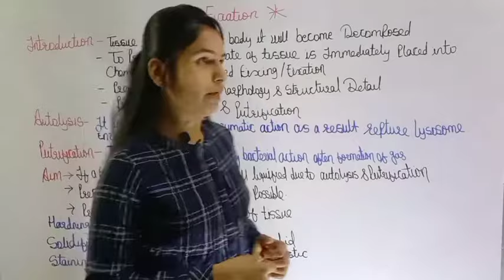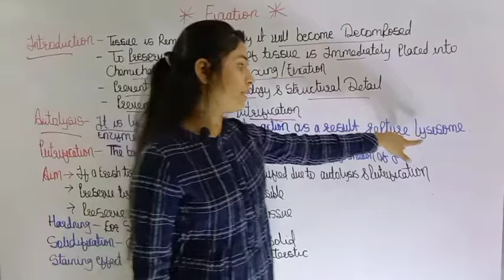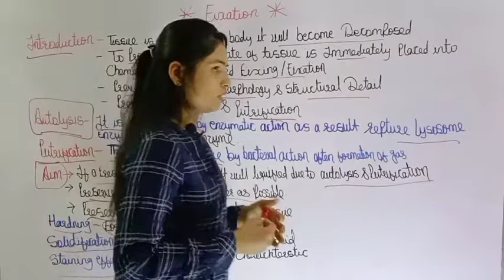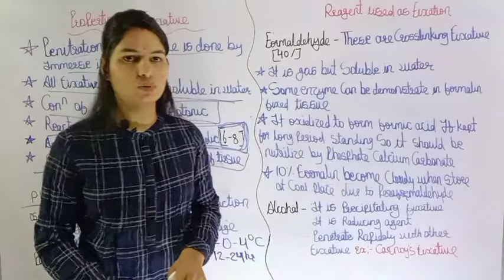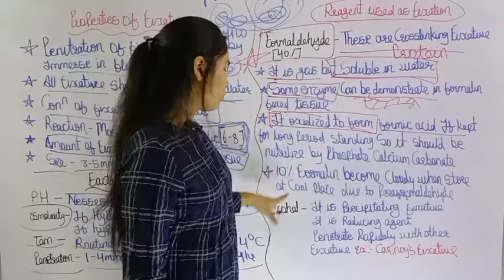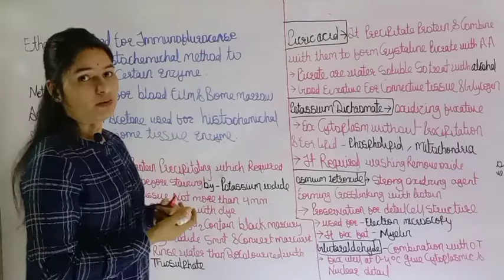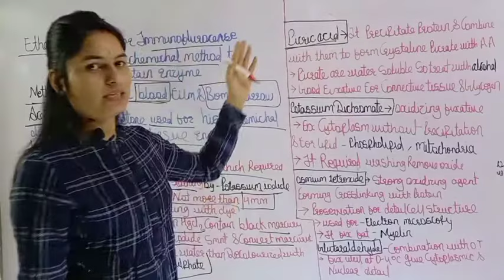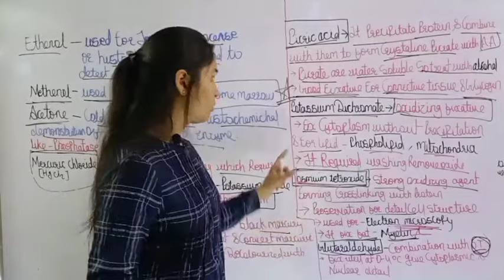Fixatives || Fixation || Part-1 type of fixatives in Histopathology || By Manisha Ma'am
Fixatives || Fixation || type of fixatives in Histopathology || By Manisha Ma'am

Point-
Fixatives
fixation
types of fixative
autolysis
Purification